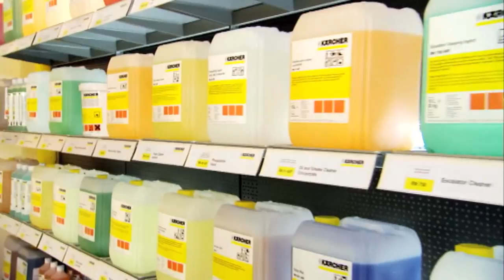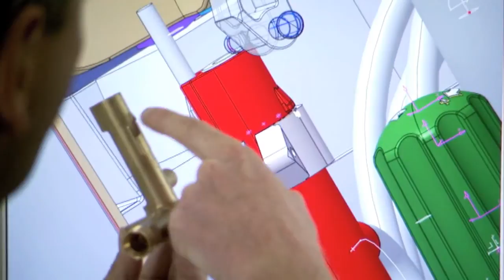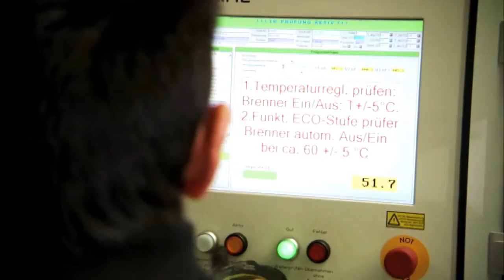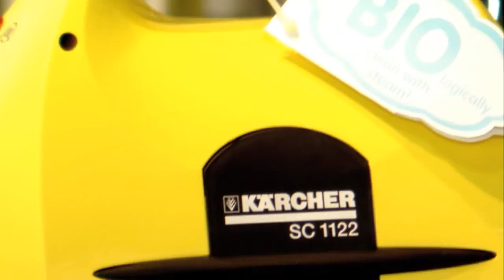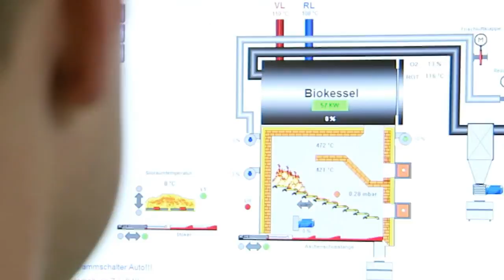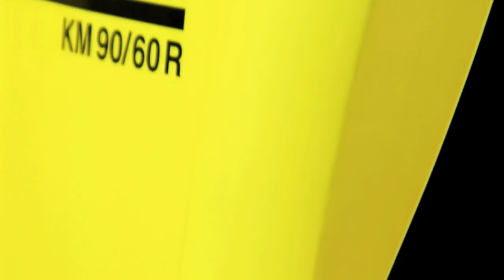KARCHER, La Historia detras de la Marca